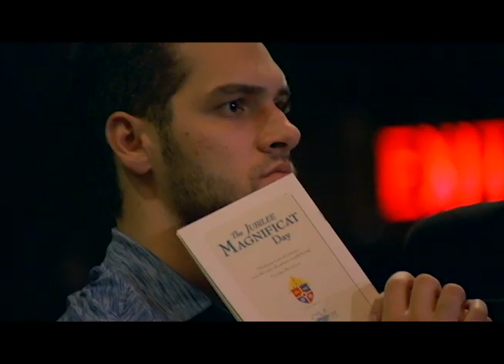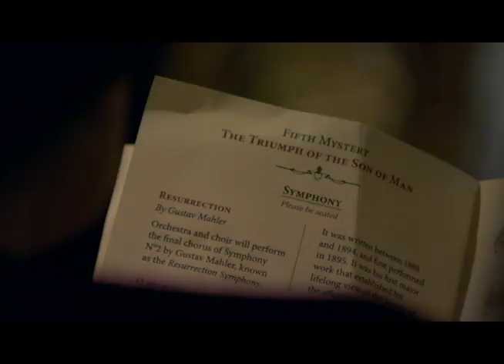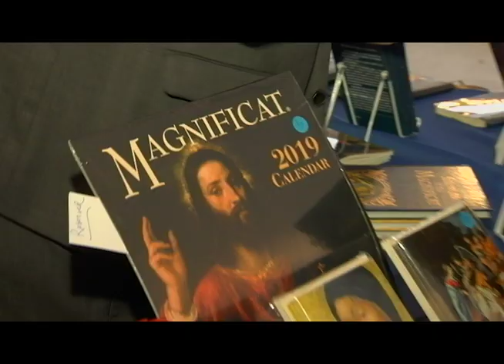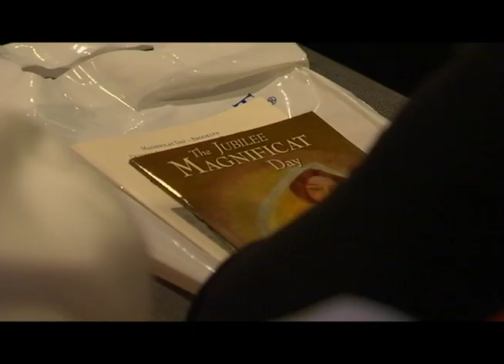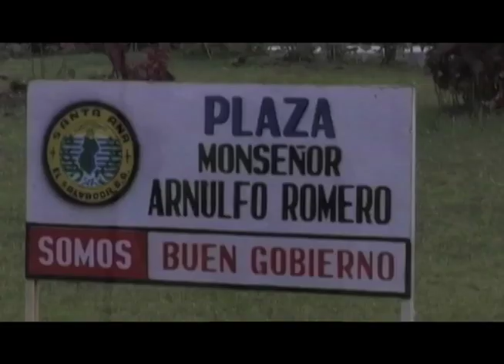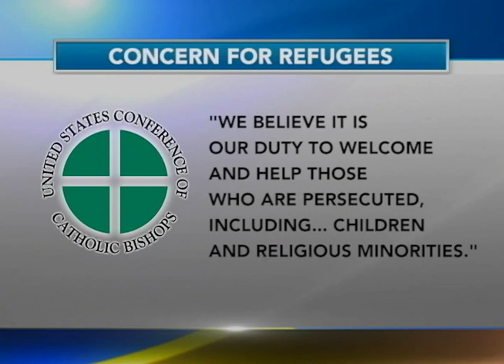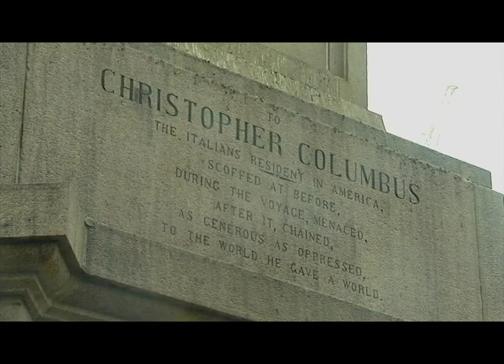Currents News for Tuesday, October 9, 2018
On the newscast: She’s out - U.N. Ambassador Nikki Haley with a surprising resignation announcement today; Hurricane Michael is barreling down Florida’s Gulf Coast - we have the latest; Team coverage of the Magnificat Day of Thanksgiving; North Korea’s Kim Jong-Un invites The Holy Father to his country.